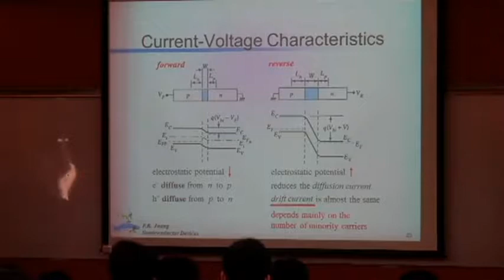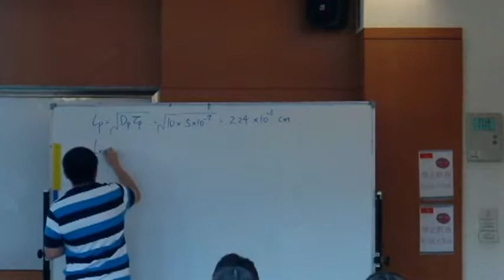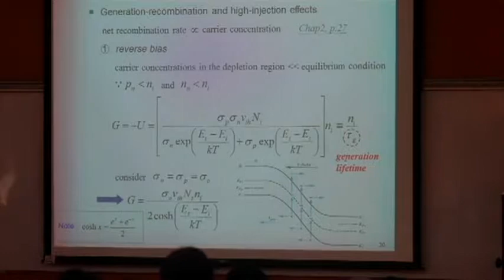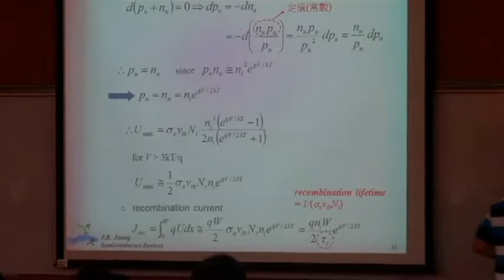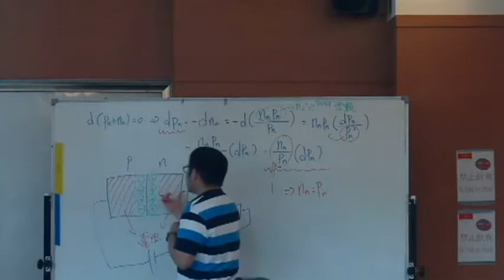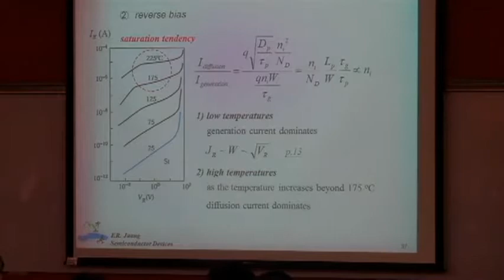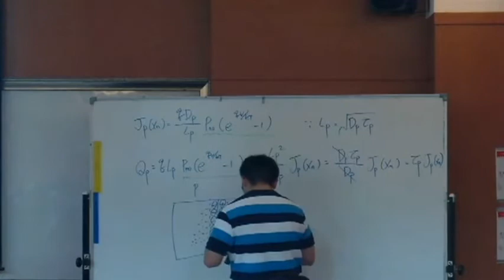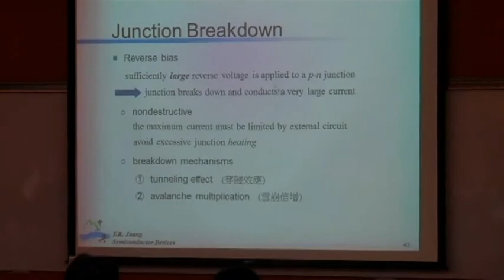半導體元件(I)-11